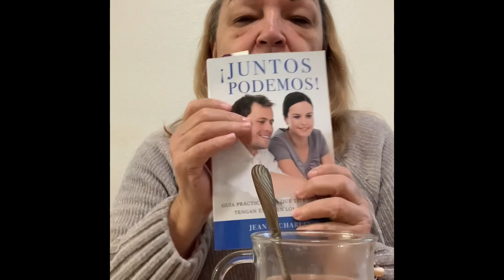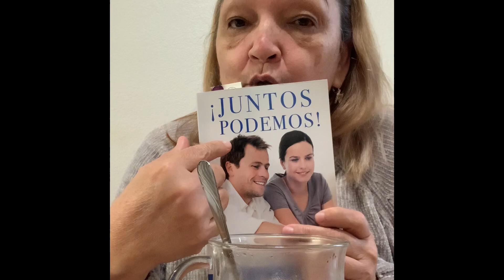Gano Excel para cuerpo inmune